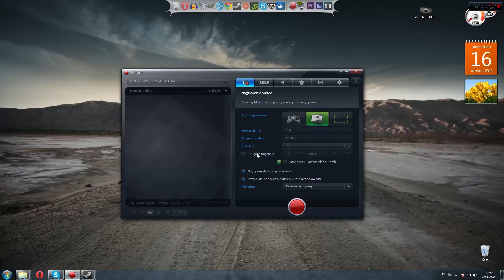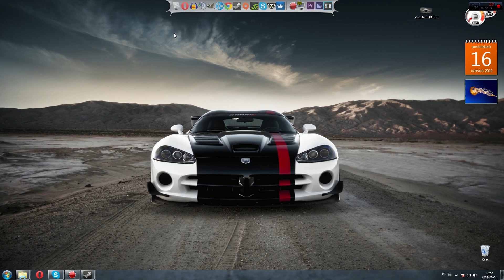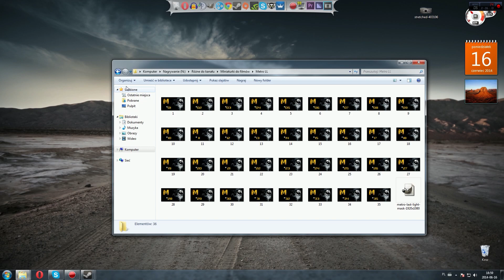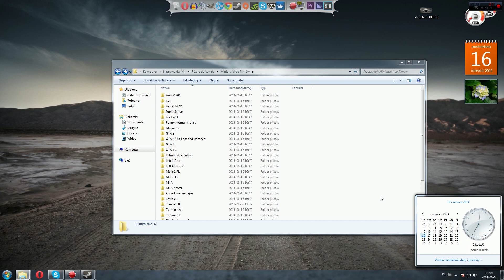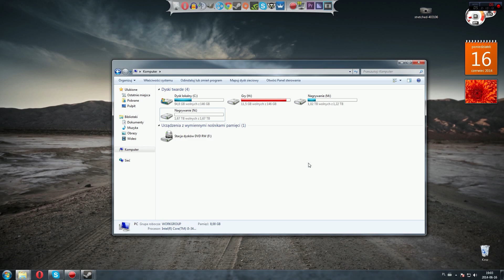Żyję! Informacje o seriach, dlaczego nie było filmów i kiedy reaktywacja!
Wybaczcie za brak informacji.. Może nagram coś o tym co robiłem przez te dwa tygodnie.. a trochę się u mnie działo, huehue!